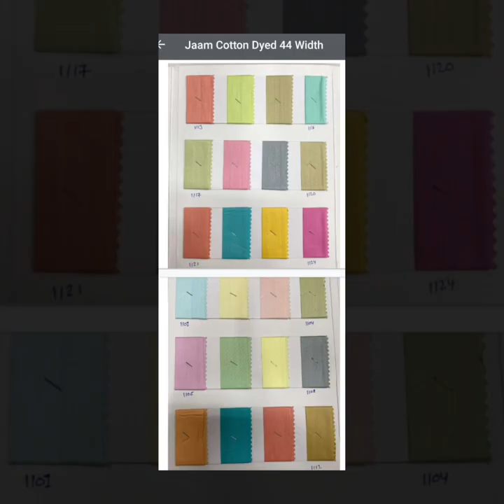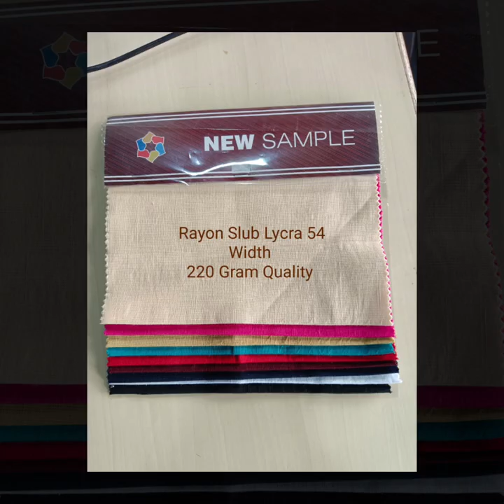Cotton Fabrics, Rayon Fabrics, Crepe Fabrics, Satin Fabrics, Twill Fabrics, Shirtings Fabrics, india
We Are Customise Design Prints Make To Order Basis
Yours Favourite Design Your Favourite Fabrics Quality Make To Order

Procian Prints
Discharge Prints
Digital Prints
ODP Pigment Prints
Disperse Prints

Address
Rushan Silk Shop No 17 Lokhandwala Complex Patel Medan Danilimda Ahmedabad Gujarat India 28

Shop Licence No F/II/32/0000024
Shop GST No 24AFKPC6676H1ZB
Udhyog Aadhar No GJO1A0123382